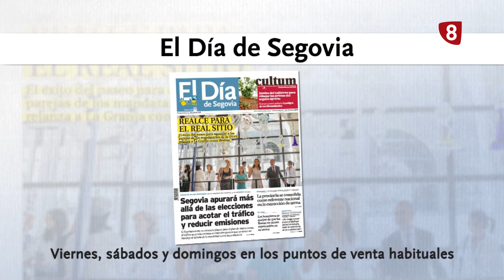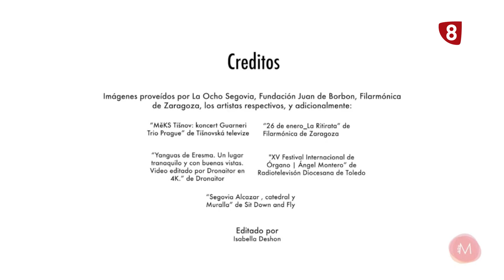8 Magazine | Viernes 1 de Julio de 2022